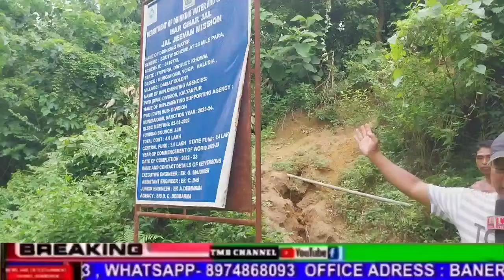"Modern Style Pipeni Twi Nwngwino Banchi tonglaijao Chwng" Sakha Baskara 35 Mile Kamini Lukurog